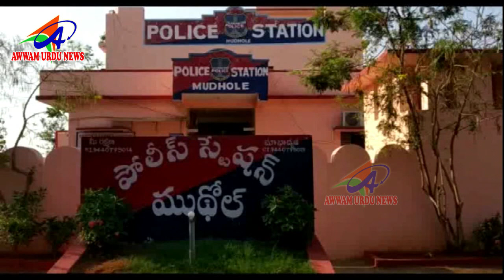AWWAM URDU NEWS NIRMAL DIST 16 03 2019